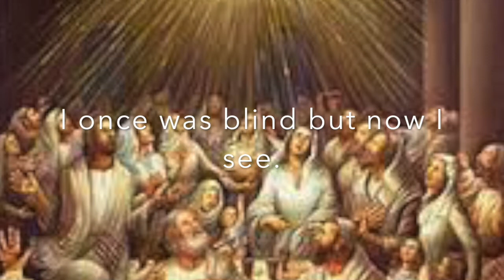I once was blind but now I see